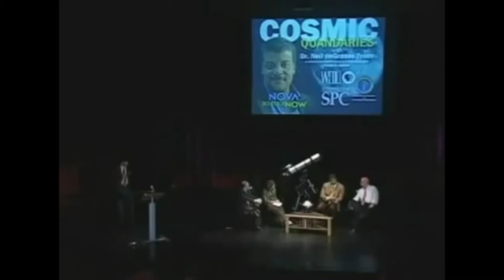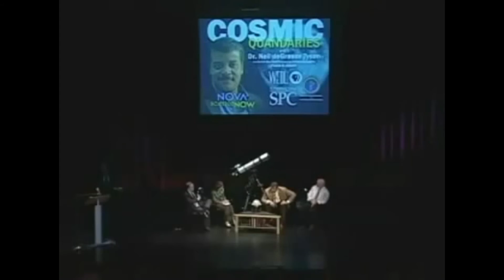Neil Degrasse Tyson Merged with a Thought Revolution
Trying something new here; just relax some of this is just me spit-balling. This is a review of Tyson's "a fascinatingly disturbing thought".

I listen to thoughts, then process, then manifest speech... just let it flow. No script. Is this format acceptable?

This is type of deep thinking,.. that the life form we identify as Neil Degrasse Tyson is displaying,.. is what the life "you" identify as arbitrarily Adam does in his sleep. ;-P"

Neil is an awesome expression of biology and deserves our respect. I heard recently he is a free mason and I can't speak to that. Although I will say that anybody who claims such things likely has no idea what they are talking about, (whether they want to admit that or not). Either way; I am focusing on the thoughts here; not the "individual" that everyone thinks they understand exists.